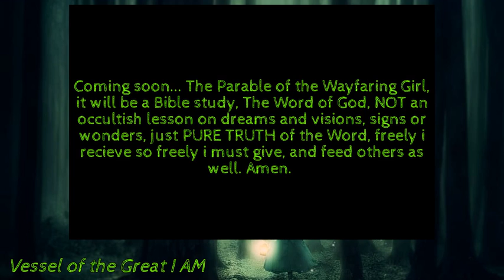The Parable of the Wayfaring Girl.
COMING SOON... this video will go into details how and why the Lord had me chose this profile picture, how it can relate to BOTH men and women in these end times. and how we can ALL grow more daily within the deeper things and the Will of the Lord. I pray that we all ask the Lord for MORE Spiritual Discernment in these times, and to be WISE as SERPENTS and harmless as doves... so we much be Christ-like, we must be saved and born again in... BUT also knowing the mind of the enemy, the plan the serpent has so we can CALL HIM OUT, call out the apostasy, and the wolves wearing sheeps clothing, CALL THEM OUT, those ministers of Satan... everything God does, Satan imitates and mirrors... so YES the Lord did give his born again, chosen, bought peculiar people, many spiritual gifts, so we can prophesy in the name of Jesus, but there are ALSO false prophets... there are many books on dream interpretation. i've NEVER ONCE READ ONE, that is EVIL, it is witchcraft... but its an imitation of what God DOES give certain of his people, dream interpretation just as Joseph did, and Daniel and many more... so yes i can interpret certain things, USING THE SCRIPTURES OF GOD, the Holy Bible... and ONLY when they are 100% God given dreams... im sure many get dreams from God, but perhaps you do not understand them? Comment and let me know, i'm eager to use this gift for his glory not my own... i ant everyone to know, GOD DOESNT GIVE ME DREAMS. i've only had 2 i knew for sure were from him, it was also years ago... so... he doesn't really give ME dreams, but if hes given YOU any... and you need an interpretation, of what HE MEANT, then let me know. IF the dream wasn't from God, i'll know immediately and tell you it was your own mind... not one from the Lord Yahweh. Amen. I do not want anyone's praises or anything like that, no bragging here, ... i'm trying to encourage us all in these end days, to proclaim the glory of Jesus, and Gods calling to his people, to wake them up to do HIS WILL.. its about the King of Kings, and to WALK WITH HIM, not after the flesh.